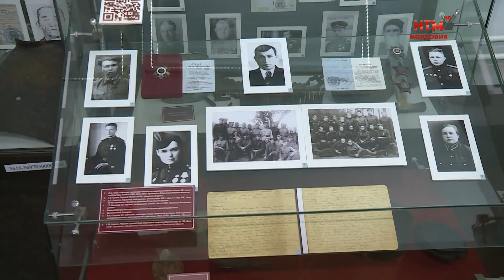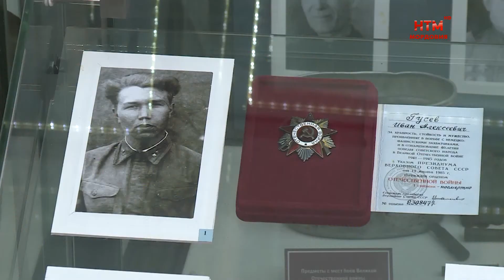Ко дню начала Курской Битвы приурочен выход документального фильма об уроженце села Сабанчеево.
Страна должна знать своих героев. О подвиге участника Курской битвы Ивана Гусева военные историки знают, а вот широкий круг зрителей – нет. А ведь он – уроженец Мордовии. Исправить этот пробел решила группа энтузиастов. Ко дню начала Курской Битвы приурочен выход документального фильма об уроженце села Сабанчеево и роли, которую он сыграл в одном из самых значимых сражений Великой Отечественной. Подробности у Артема Комарова и Евгения Фролкина.